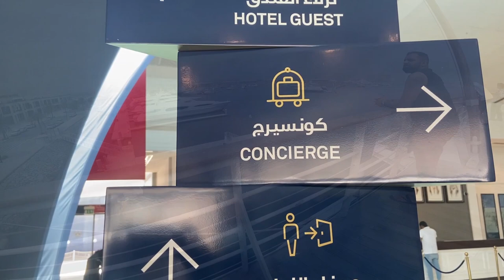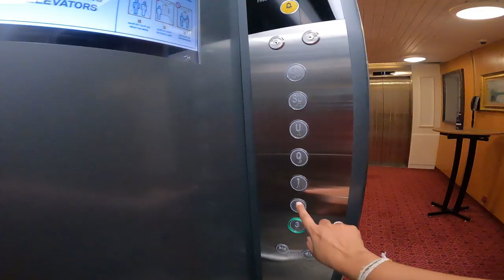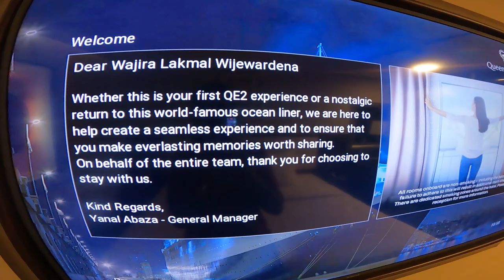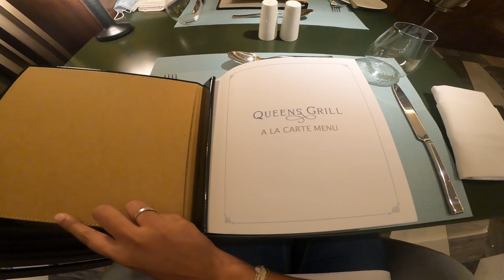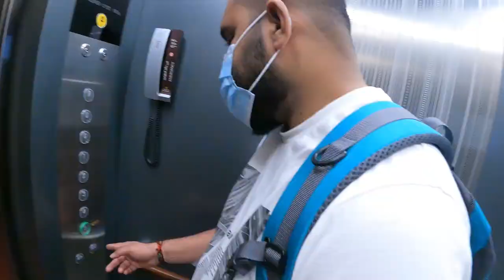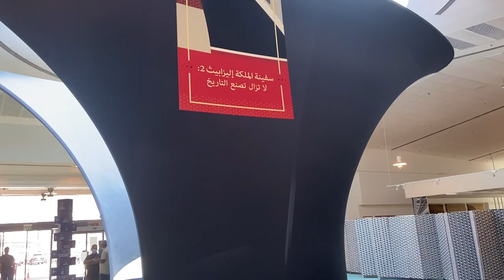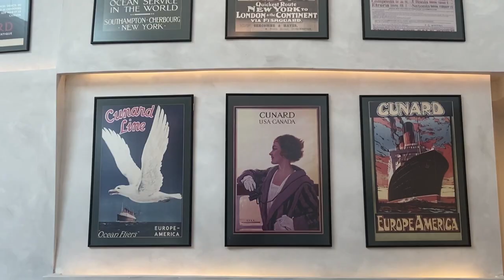QE2|FLOATING QUEEN ELIZABETH 2|කාන්තාරයේ පාවෙන රැජිණ|UAE|DUBAI|SINHALA|SRI LANKA|CUNARD|RECCE|CRUISE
Hey guys, come with us to roam around!!! RECCE# Travel, Lifestyle, Food, Explore & Smile Experience everything with us# Don’t miss a Single thing..!!

VLOG NO-01
FLOATING QUEEN ELIZABETH 2#FIRST#FLOATING#5 STAR#HOTEL IN THE MIDDLE EAST#STILL MAKING HISTORY#LIFE ON BOARD#UNITED ARAB EMIRATES#)

GEARS

*  GoPro Tripod Mount + GoPro Quick Release Tripod Mount

SOFTWARES

BACKGROUND MUSIC